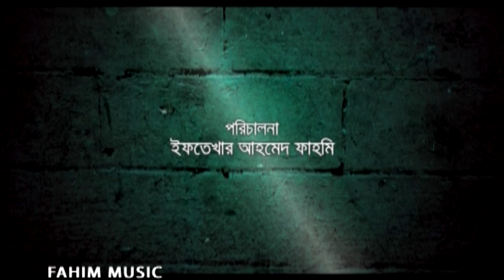Fifty Fifty I ফিফটি ফিফটি I Ep - 15 I Mosharraf Karim, Akhomo Hasan, Shokh I New Bangla Natok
Bangla Drama Serial Fifty Fifty. Fahim Music brings to you new bangla natok "Fifty Fifty - ফিফটি ফিফটি" starring Mosharraf Karim, Shokh, Akhomo Hasan, Orpona, & many more. Directed by Iftekhar Ahmed Fahmi. Hope you will enjoy all Bangladeshi Bangla Natok of Fahim Music.

Bangla Natok: Fifty Fifty - 50/50
Cast: Mossharaf Karim, Shokh, Tazin Ahmed, Monira Mithu, Orpona, Sujana, Labonno, Momo, Nupur, Nafiza, Oni, Masud Ali Khan, Zillur Rahman, Shoraf Ahmed Jibon, Mukul Shiraj
Director: Iftekhar Ahmed Fahmi
Editor: Kazi Shah Maksud
Banner: Fahim Music